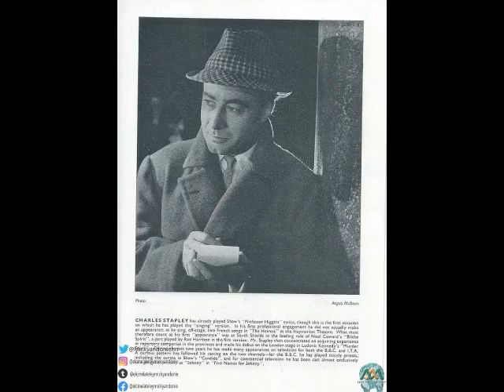HENRY HAYTER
Nacimiento 23 de abril de 1907
Fallecimiento 27 de marzo de 1983

Sus papeles cinematográficos más recordados incluyen Friar Tuck en la película de 1952 The Story of Robin Hood and His Merrie Men (repitió el mismo papel en la película de 1967 A Challenge for Robin Hood ) y Samuel Pickwick en The Pickwick Papers del mismo año. Su apariencia rotunda y su voz afrutada lo convirtieron en una elección natural para tales roles.
Su carrera cinematográfica comenzó en 1936 en Sensation , pero fue interrumpida por la Segunda Guerra Mundial , durante la cual sirvió en el Royal Armored Corps . Su serie de televisión Pinwright's Progress de 1946 , que se muestra en la BBC , es reconocida como el primer ejemplo real del formato de comedia de situaciones de media hora en la historia de la televisión británica. ¡En la película Oliver! , interpretó al Sr. Jessop, el dueño de la librería. Apareció en escenas en las que Dodger roba la billetera de un caballero afuera de la librería y también cuando Oliver está en la corte acusado del robo. Hayter fue el portero del Ministerio en la película Pasaporte a Pimlico (1949).
Su carrera posterior incluyó papeles en series de televisión como The Forsyte Saga (1967) y The Onedin Line . Hayter también apareció en la comedia de situación de los grandes almacenes de la BBC Are You Being Served? como el Sr. Tebbs en 1978. También fue el narrador original de los anuncios televisivos del Reino Unido de los pasteles del Sr. Kipling . De hecho, estos anuncios llevaron a su salida de Are You Being Served? ; la compañía de pasteles le pagó una bonificación significativa por retirarse de la serie, ya que sentían que su reputación daba un aire de dignidad a sus anuncios. "¿Quién puede culpar a un actor de setenta años por aceptar dinero para quedarse en casa? ¡Yo, ahora de 78 años, aprovecharía la oportunidad!" escribió Frank Thornton(Capitán Peacock) en una carta a uno de los ocho hijos de Hayter después de la muerte de su padre.
Muerte Murió en España en 1983, a los 75 años.

Death March 27, 1983

He was born in Lonavala, India, and raised in Scotland, attending Dollar Academy. His most memorable film roles include Friar Tuck in the 1952 film The Story of Robin Hood and His Merrie Men (he reprized the same role in the 1967 film A Challenge for Robin Hood) and Samuel Pickwick in The Pickwick Papers of the same year. His rotund appearance and fruity voice made him a natural choice for such roles.
His film career began in 1936 at Sensation, but was interrupted by World War II, during which he served in the Royal Armored Corps. His 1946 television series Pinwright's Progress, shown on the BBC, is recognized as the first real example of the half-hour sitcom format in British television history. In the movie Oliver! , he played Mr. Jessop, the owner of the bookstore. He appeared in scenes where Dodger steals a gentleman's wallet outside the bookstore and also when Oliver is in court charged with the theft. Hayter was the doorman of the Ministry in the film Passport to Pimlico (1949).
His later career included roles in television series such as The Forsyte Saga (1967) and The Onedin Line. Hayter also appeared in the BBC department store sitcom Are You Being Served? as Mr. Tebbs in 1978. He was also the original narrator of the UK television commercials for Mr. Kipling's cakes. In fact, these announcements led to her departure from Are You Being Served? ; The cake company paid him a significant bonus for withdrawing from the series, as they felt his reputation lent an air of dignity to their ads. "Who can blame a seventy-year-old actor for accepting money to stay at home? I, now 78, would seize the opportunity!" Frank Thornton (Captain Peacock) wrote in a letter to one of Hayter's eight children after their father's death.
DeathHe died in Spain in 1983, at the age of 75.
Filmography
1936 Sensation
1937 Not the Beastmen!
1937 Great friend
1938 Murder in Soho
1939 Come on George!
1940 Band Waggon
1940 Sailors Three
1946 The Laughing Lady
1946 School of Secrets
1947 Nicholas Nickleby
1947 Captain Boycott
1947 The October Man
1950 Morning departure
1950 The night and the city
1950 Waterfront
1950 Trio
1950 The Woman With No Name
1951 Flesh and blood
1950 Calling Bulldog Drummond 1951 Tom Brown School Days
1952 The Story of Robin Hood and his Merrie Men
1952 I am a stranger
1952 The Crimson Pirate
1952 The Pickwick Papers
1958 Gideon's Day
1958 Big Money
1958 I was Monty's double
1959 The Captain's Table
1959 The 39 Steps
1959 The Boy and the Bridge
1959 The Moonstone
1962 Go to Blazes
1962 Out of the Fog
1962 Lawrence of Arabia
1967 Stranger in the house
1957 A Challenge for Robin Hood
1968 Oliver!
1970 Song of Norway
1970 The Horror of Frankenstein
1970 Scramble
1971 Firefighters
1971 Blood on Satan's Claw
1972 Burke and Hare
1976 The obscene adventures of Tom.